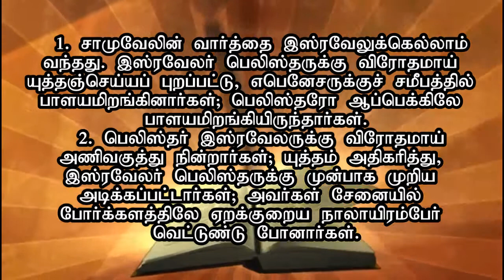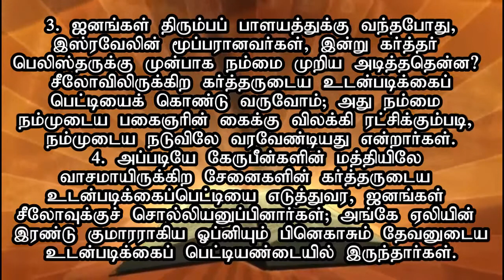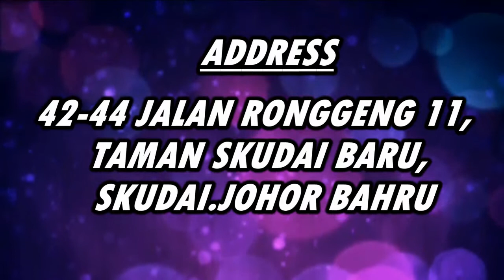26.04.15 RELIGION OVER RELATIONSHIP